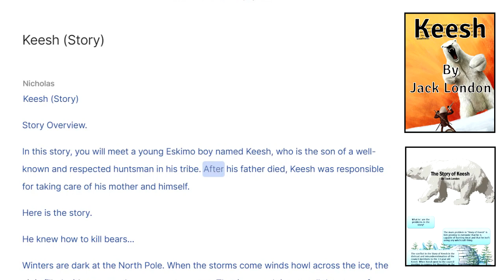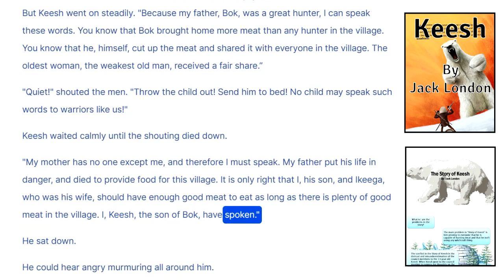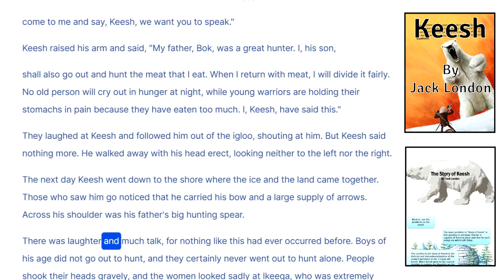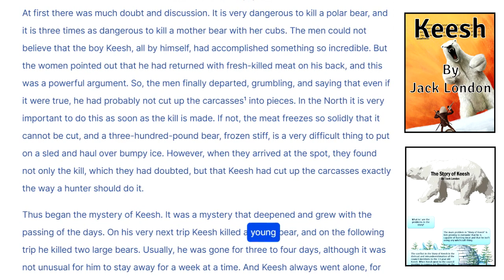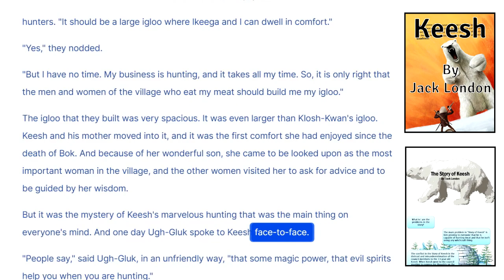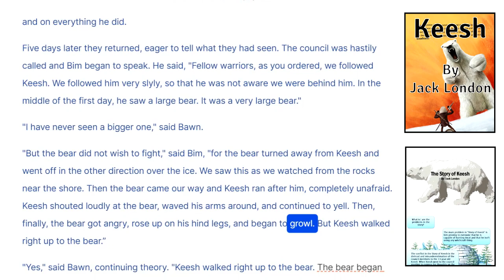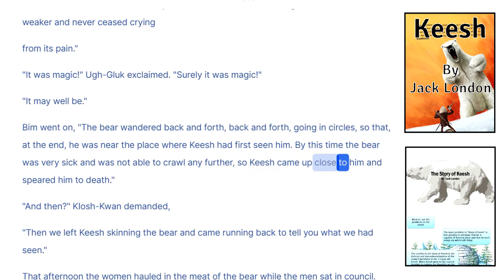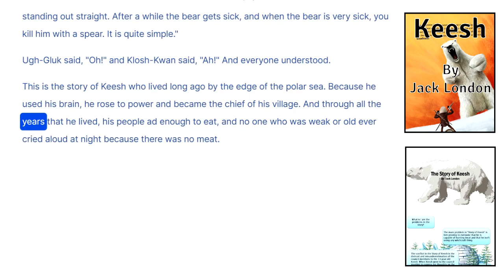The Story of Keesh, the great hunter.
Keesh" by Jack London, was first published in January 1904.

The story is about a young Eskimo boy named Keesh, who is the son of a well-known and respected hunter in his tribe. After his father's death, Keesh decides to become a great hunter for his mother and his people.

Despite being mocked by the elders, Keesh returns from his first hunt with a large amount of freshly killed meat. He continues to bring back large amounts of food from his hunts, which leads the villagers to become suspicious of him and accuse him of practicing witchcraft.

At last, Keesh explained the reason he was able to kill the bear. Keesh made the bear chased and followed him. He then left small balls of food on the ice, which the bear ate. The bear then became ill and deranged, which enables Keesh to spear the bear without harming himself during his hunting.

The story ends with Keesh being accepted by the villagers as a great hunter and he became a good leader for his people.